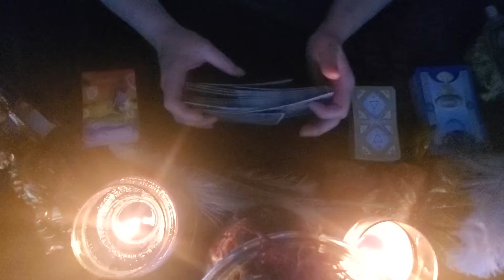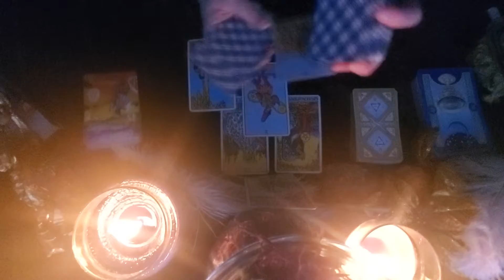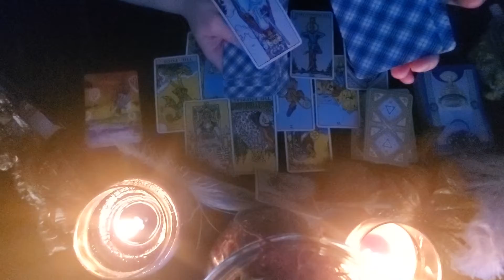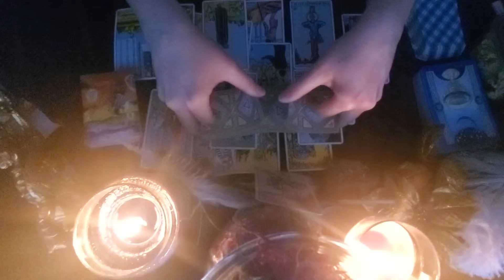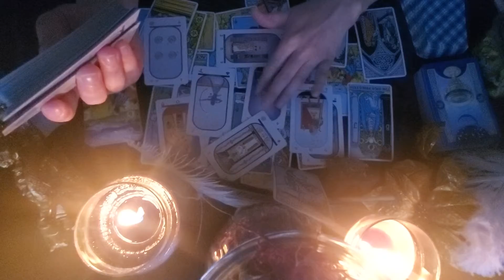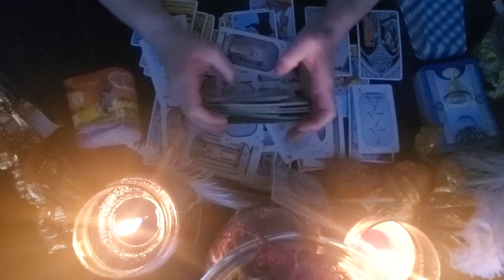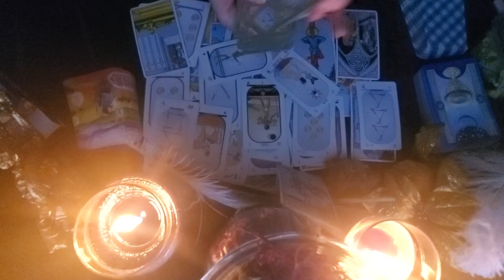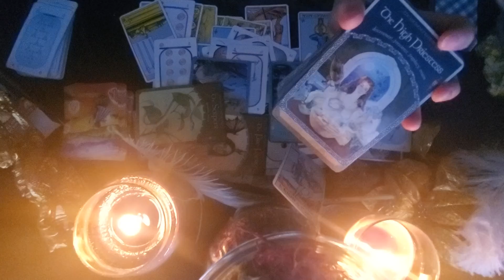Pisces "A Real High Preistess" Shamrock Tarot